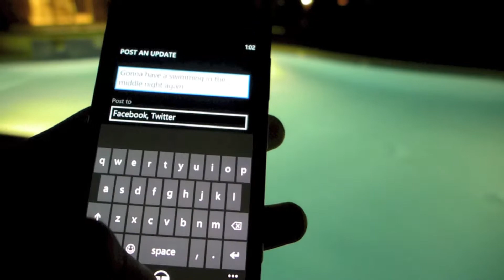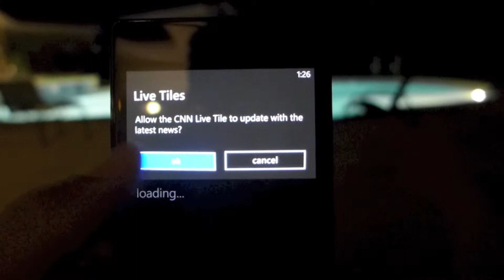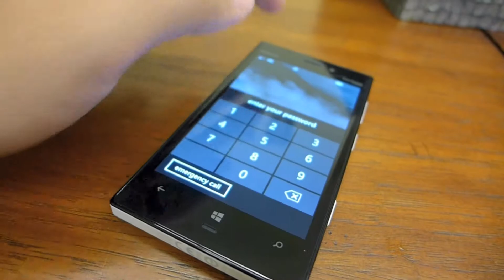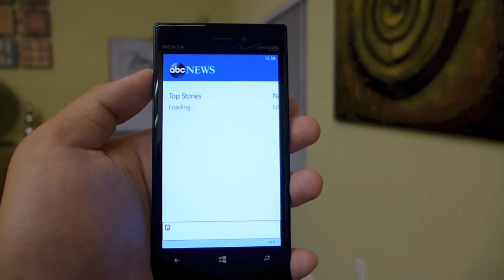Lumia 928 Hands on Demo